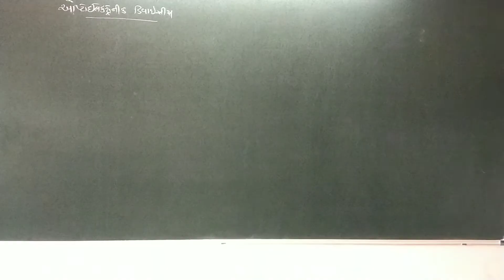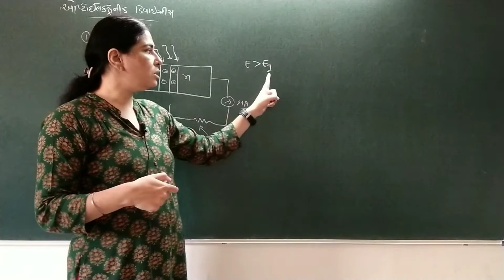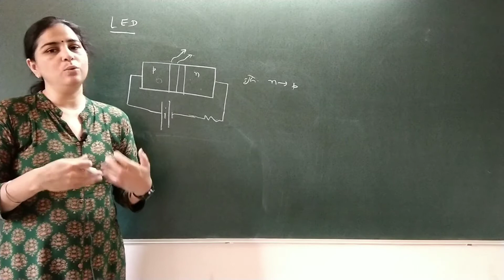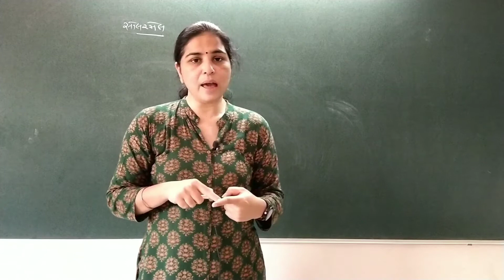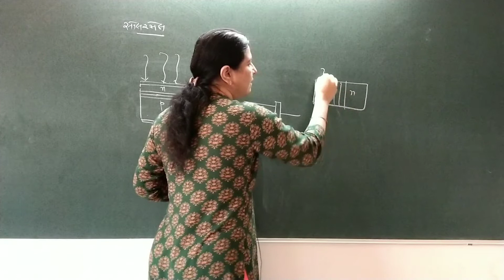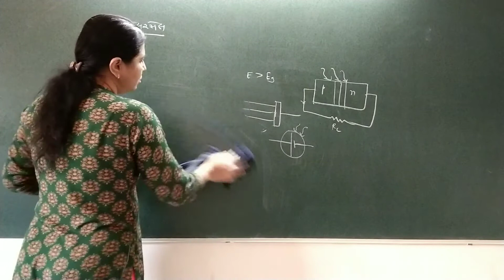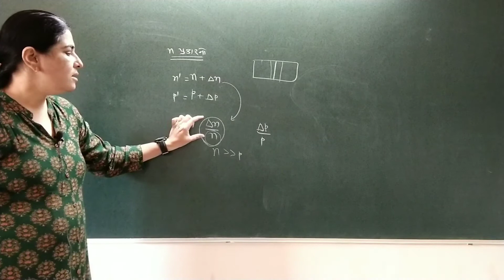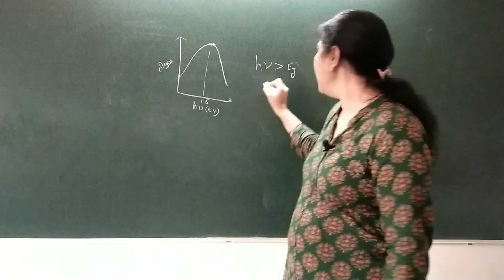Std 12 | PHYSICS | Ch-14|8.Photo diode,LED,Solar cell, Example 14.6&14.7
Chapter 14 Semiconductor Electronics: Materials Devices and Simple circuits (સેમિકન્ડક્ટર ઇલેક્ટ્રોનિક્સ: દ્રવ્યો રચનાઓ અને સાદા પરિપથો)
Part 8
Topic :,Photo diode,LED,Solar cell, Example 14.6&14.7(ફોટો ડાયોડ, LED     , સોલર સેલ,ઉદાહરણ 14.6&14.7)
NCERT standard 12 Physics Chapter